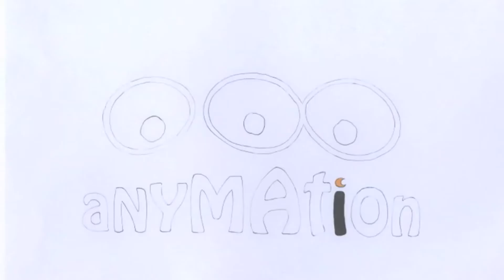(2012) M3: E'SMW 3D - Top Botton in 1080p HD